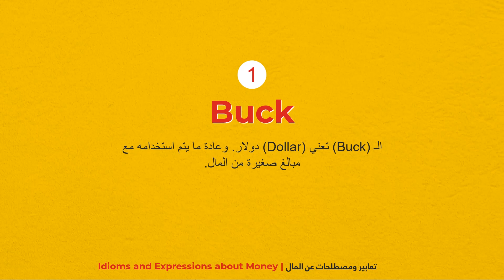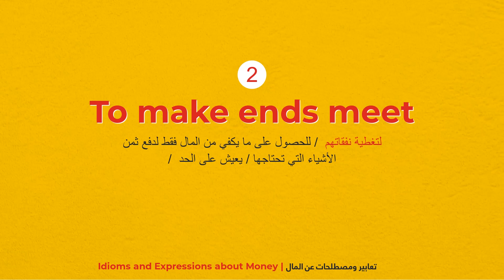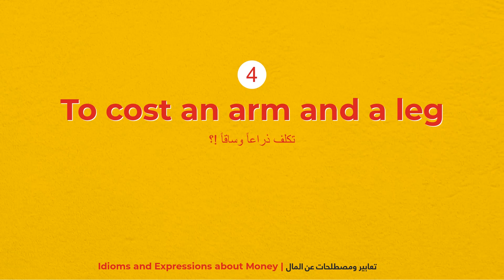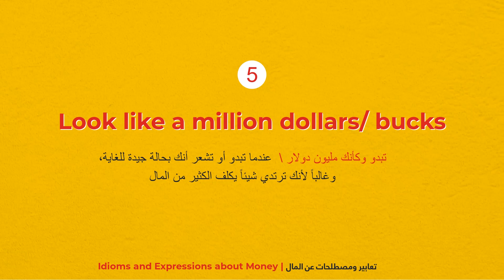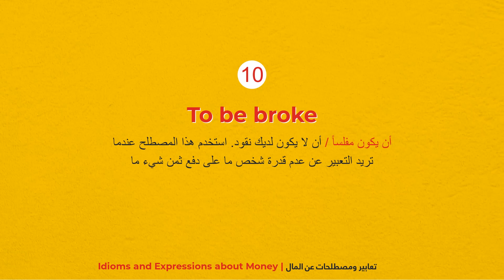10 تعابير ومصطلحات شائعة عن المال Money | باللغة الانجليزية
10 تعابير ومصطلحات شائعة عن المال Money |  في اللغة الانجليزية | Idioms and expressions about money

تعلم اللغة  الإنجليزية من الصفر